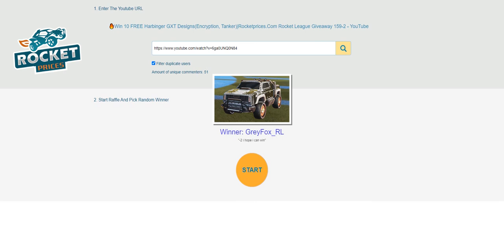🏆Congrats To 10 Winners of Rocket League Giveaway 159-2, Claim Your Rewards From RocketPrices.Com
Congratulations to 10 lucky winners of our Rocketprices.com Rocket League Items Weekly Giveaway 159-2 claim your rewards - 10 Painted Outlaw GXT Car Designs (Encryption Decals and Tanker Wheels) in 15 days (from November 11th).
❗Note: The Time For Claim Reward is 15 Days After Winner List Announced (November 11th - November 25th, 2021). So if you have not redeemed your reward, please hurry up!
🎁No win? Never give up! Go to watch and comment on our video to Join Weekly Giveaway 160-2 To Win 30x Rocket League Decals, Wheels, Cars, Trails & Items & White Octane.
💰Promotion for Buying Rocket League Items On RocketPrices.Com💰
💰Buy New Rocket League Season 4 Rocket Pass Items, All Rocket Pass Pro Items, Credits, Blueprints, Black Market Decals, Exotic Wheels
⭐Winner 1 - kaleb hutchins | Reward 1
⭐Winner 2 - Cryptonium90 // Alternative Productions | Reward 2
⭐Winner 3 - Avocado Lover | Reward 3
⭐Winner 4 - Uwe Diehm | Reward 4
⭐Winner 5 - GS_Epic_Gaming | Reward 5
⭐Winner 6 - Chilpzsz | Reward 6
⭐Winner 7 - GreyFox_RL | Reward 7
⭐Winner 8 - Young Miners | Reward 8
⭐Winner 9 - Tiger Coen | Reward 9
⭐Winner 10 - Takiev | Reward 10

To be fair for all players, we will only send ONE reward to ONE game ID (If there are two or more reward orders related to the same single game ID, only ONE reward will be sent to this game ID, and the extra winners will be picked on next giveaway to get the extra rewards) So we do suggest one player only use one youtube account to join the giveaway!
►5) Once your Reward Order confirmed, our trader will invite you in-game for trading, please accept friend invites on time. You can track your Reward Order status anytime, or check delivery on 24/7 LiveChat